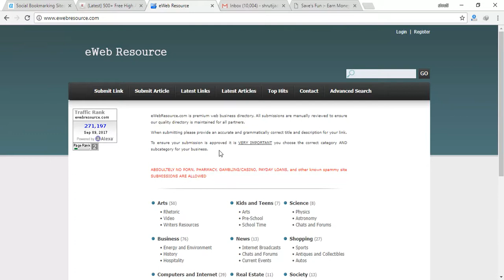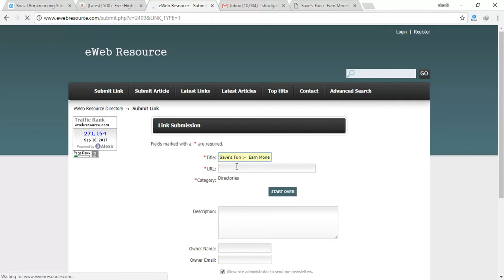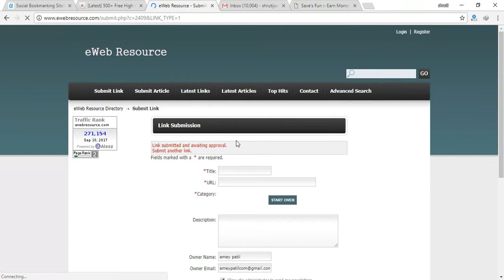HOW TO BACKLINK ON ewebresource.com BY SAVESFUN.COM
1. Go to home page ewebresource.com
2. select category.
3. Select submit site option.
4. select pricing.
5. fill all information and select category.
6. enter code.
7. submit.